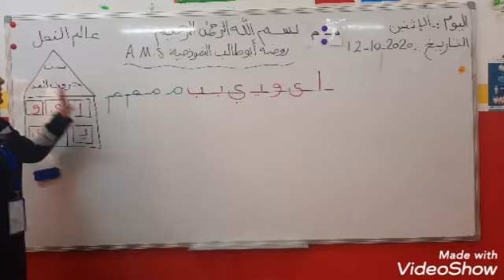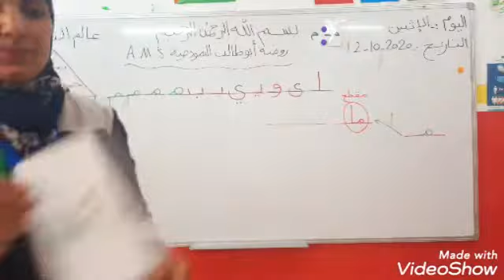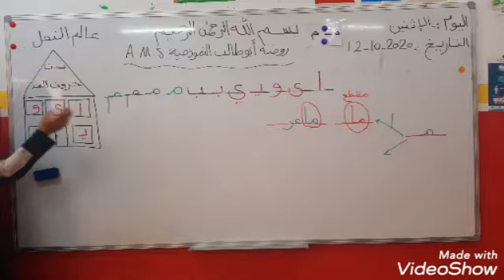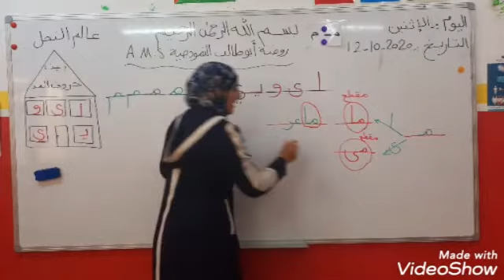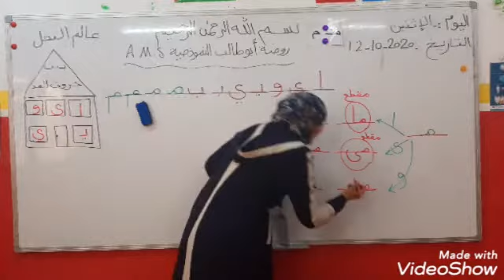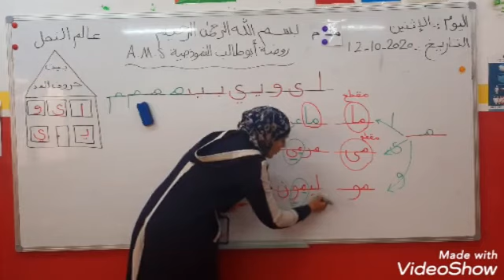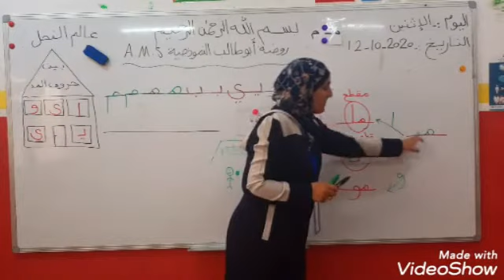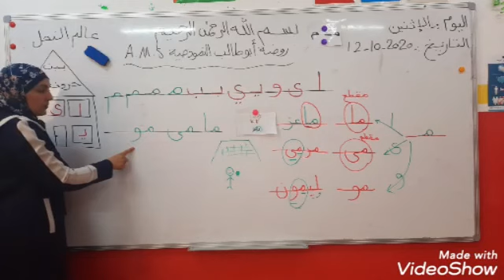اللغة العربية Kg2 (عالم النحل) الاثنين 12/10/2020